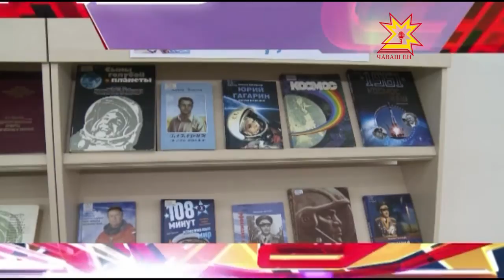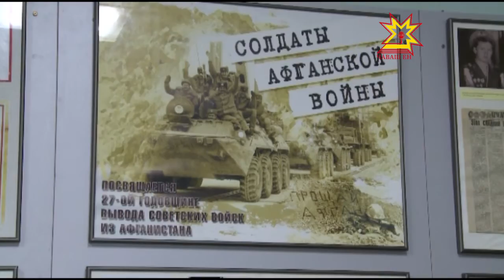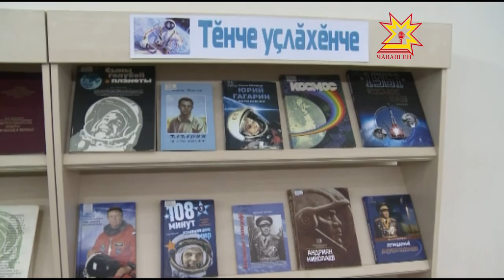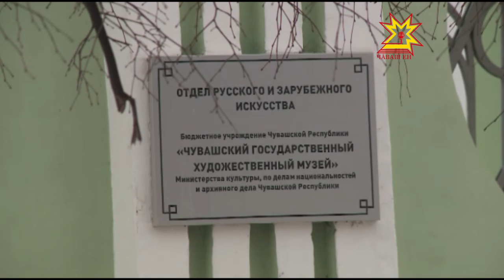Республика 11 02 2016 на чувашском языке Вечерний выпуск